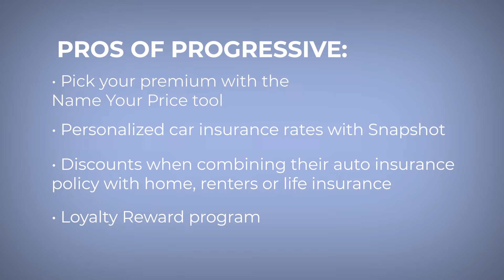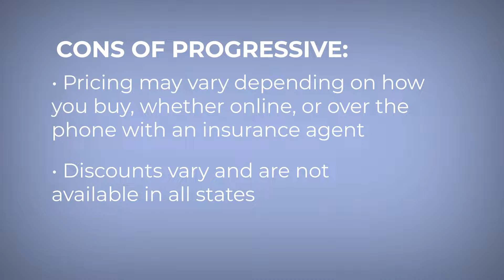Progressive Car Insurance Review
Progressive offers coverage for all types of motor vehicles, both personal and commercial, including cars, RVs, trucks, trailers, boats, and more. The policies can be fully customized to fit your specific needs. The company also issues other types of insurance, such as life and homeowner’s, but these policies are underwritten by third parties.